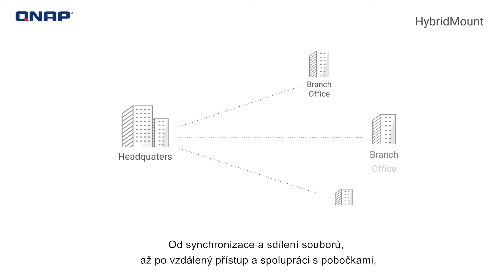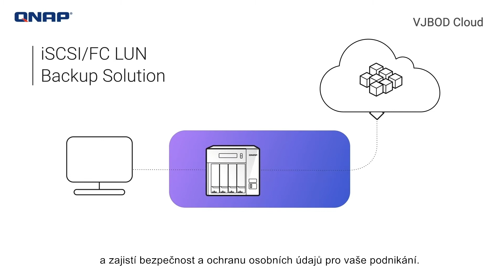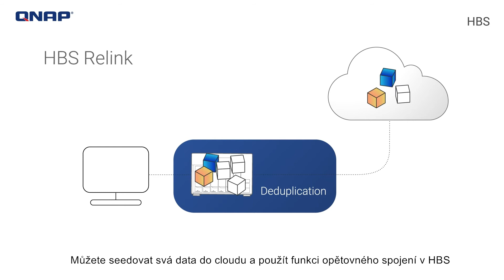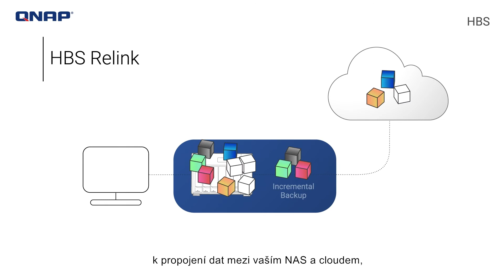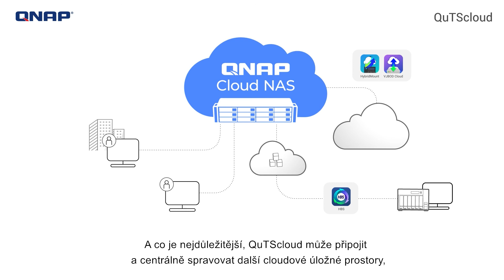Hybridní cloudová řešení: Migrujte na cloud pomocí QNAP (CZ)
Od ukládání dat, sdílení souborů, vzdáleného přístupu až po vzdálené zálohování - cloud je v moderních IT klíčovým hráčem. QNAP poskytuje různá cloudová řešení, která integrují veřejné cloudové služby pro práci s QNAP NAS a pomáhají podnikům při implementaci hybridních cloudových aplikací s vyšší efektivitou nákladů, flexibilitou a zabezpečením.